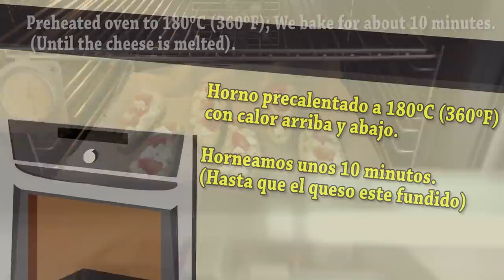CALABACINES (ZUCCHINI O ZAPALLITO) AL HORNO RELLENOS DE JAMÓN Y MOZZARELLA - Loli Domínguez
CALABACINES AL HORNO RELLENOS DE JAMÓN Y MOZZARELLA.
MI TIENDA EN AMAZON PINCHA EL SIGUIENTE ENLACE:
 Receta saludable y fácil, pero sobre todo deliciosa, la combinación de sabores el calabacín, el jamón york, y el queso mozzarella combinan de maravilla entre sí, queda un bocado tierno y jugoso de un sabor muy rico que lo podemos servir como segundo plato o para una comida o cena ligera.
Ingredientes de los CALABACINES RELLENOS AL HORNO:
3 calabacines (zucchini, zapallito, calabacita, zapallo italiano, zuquini)
Unas ramitas de perejil
70 gr de pan rallado
1 ajo
2 cucharadas de queso parmesano rallado
Sal
Ingredientes del relleno de los CALABACINES RELLENOS AL HORNO:
150-250 gr de jamón cocido en trocitos (Jamón York o jamón dulce)
150-200 gr de queso mozzarella fresco
5-6 tomates cherry
Hojas de albahaca (Cantidad al gusto)
Ingredients of the OVEN STUFFED ZUCCHINIS:
3 zucchini
A few sprigs of parsley
70 gr of breadcrumbs
1 garlic
2 tablespoons grated Parmesan cheese
Salt
Ingredients for the filling of the OVEN STUFFED ZUCCHINIS:
150-250 gr of cooked ham in pieces (sweet ham)
150-200 gr of fresh mozzarella cheese
5-6 cherry tomatoes
Basil leaves (amount to taste)

Vector de Logos creado por BiZkettE1